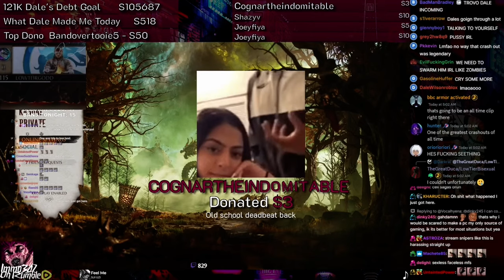LEGACY OF DALE WILSON - PAY THAT CHILD SUPPORT